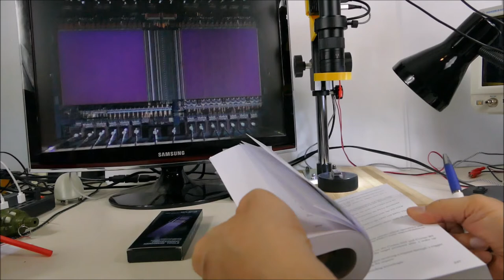Pi Microscope and EPROM